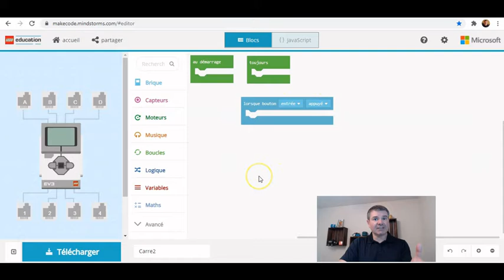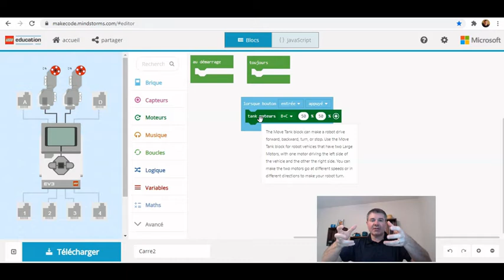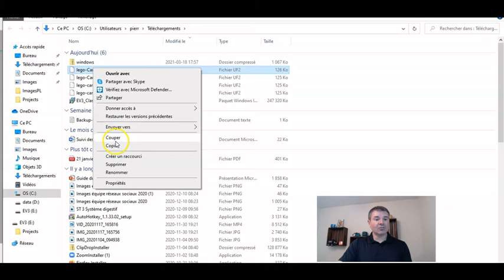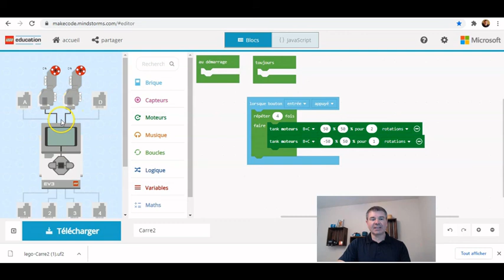Programmer Lego EV3 Avec MakeCode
Une introduction